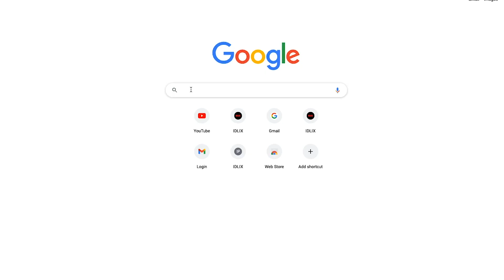The Story Behind GUCI | @BabyGuciGenk27042020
The Story Behind GUCI

- Creatink Newborn photography